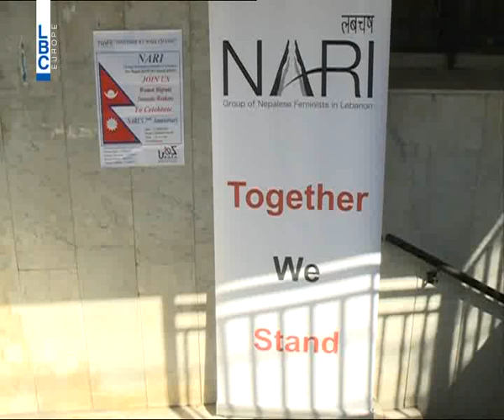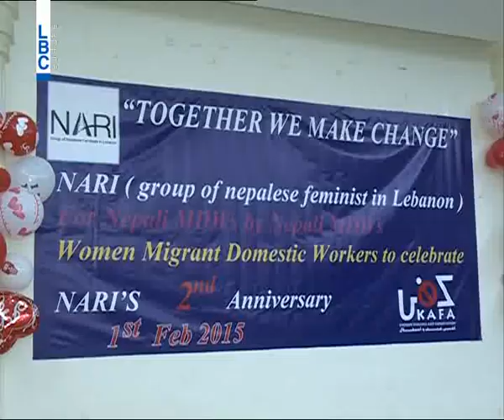LBCI News-"ناري".. تجمع العاملات النيباليات في لبنان تحت راية التضامن والانصاف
"ناري"مجموعة مؤلفة من نساء نيباليات يعملن كعاملات منازل، وها هنَّ اليوم يحتفلن بمرور سنتين على تأسيس المجموعة التي تهدف لمساعدة كل عاملة منزل نيبالية تتعرض لأي نوع من الظلم...